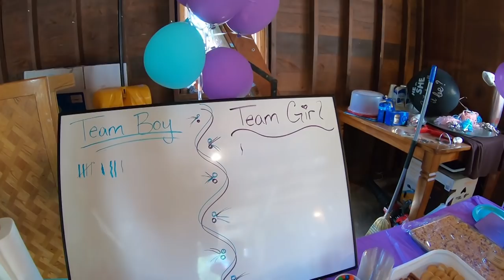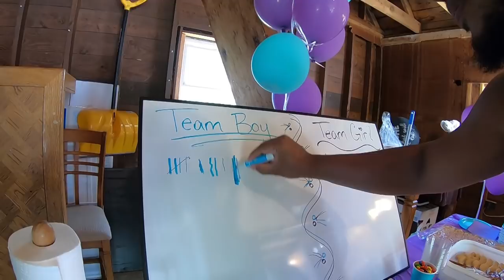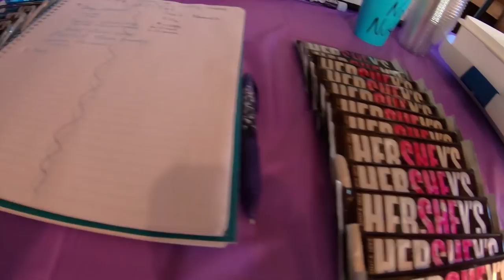Gender Reveal! I already have 2 girls, this BETTER be a boy...